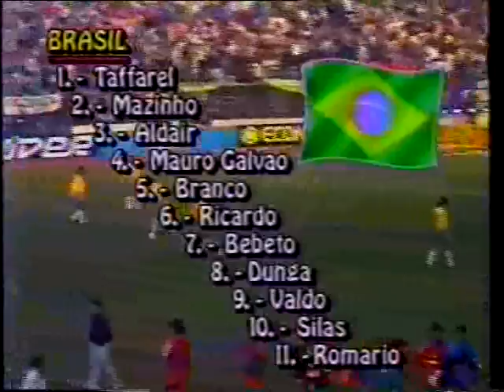Chile 1-1 Brasil [FULL] Eliminatorias Italia 1990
El partido que se convirtió en la génesis del "Maracanazo". En portugués. Fuente